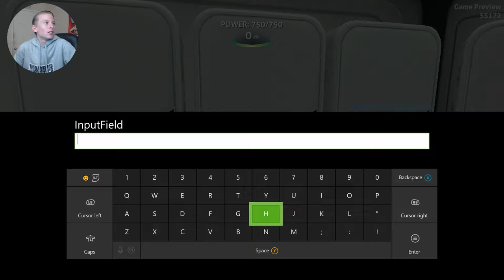TERROR IN THE DEEP! Subnautica #6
I found out the creatures name that attacked me. It was called a Ghost Levithan! AND LEMME TELL YOU ITS ONE SCARY MUTHAFUCKA